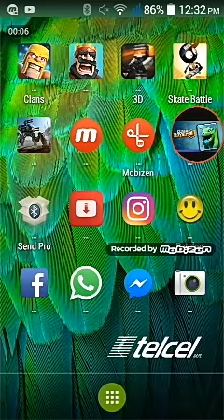Me salen porquerías en el cofre del clan